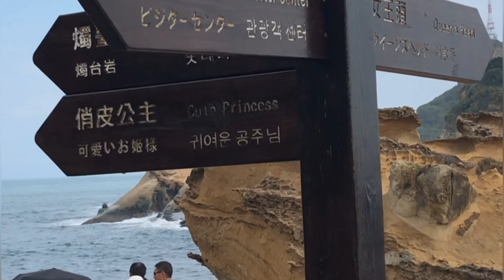YEHLIU GEOPARK WITH MOMSHIES || TAIWAN TRIP || Suzette ❤